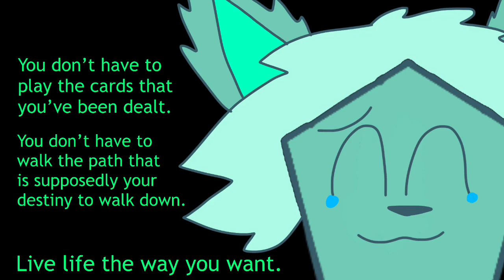Numbers - Pentagon PMV (Birthday Special!)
Well, I wasn’t really intending for this to be my birthday special but hey, it works out in multiple ways.

1. Pentagon is a very special character of mine. He suffers a lot, just like I’ve suffered a lot in real life (though the things he suffers is a whole lot worse, sorry Pent lol)
2. This song means a lot to me because I relate to the lyrics. Enough said lmao. “These numbers aren’t going straight up” is me being furious about how the videos I’m proud of get barely any views but the videos I dislike get lots a views. I hate it.

Other than that, I’m now 18. I can’t believe I’ve suffered so much... as a teenager and a child. Now it’s time for the most horrible years of my life, probably, because I’m still unable to become an Adult. I’m still broken, still too nervous to converse with strangers (even my own family), being an adult is gonna be so hard. But at least I have friends, and that’s what matters. At least my parents aren’t forcing me to leave right as I turn 18 lmao.

Thanks for reading this, this PMV means a lot to me. There’s some lore about Pentagon in this, so if you want to look for it, have fun!

Now here’s a list of all the characters! (In order)
Pentagon (Minty fellow)
Disaster (brown wolf with five eyes lol)
Frost Storm and Sunstone (the purple wolf and the orange dude)
Taco (the taco)
Wild Card (draw 4 lol)
Book (the green and blue goober)
Marker (the purple guy lmao)
Hero and Dearlea (the cyan and the darker blue pentagons lmao)
Dave and Bambi (blue shirt and tiny farmer with the green hat lol)
Liam and Bryce (the backpack and the bottle, yooooo)
Tragedy (the other brown wolf with five eyes, but they’re scratched out)
Ginger (the orange ghost wolf in the back behind tragedy lol)
Orangesplash, Violet Frost, Sandy Dunes, and Snow Flower (orange and white cat - black fox with blue stripes on her - cream colored fox - white fox with a scar)
Firey and Leafy (the fire and the leaf)
Lynx and Ash (the brown book and the gray book lol)
7.1 and 7 (the gray windows logo and the rainbow lol - these are my boy Yad’s characters)
Dambi, Tristan, and Bambave (nerd in the back lol, red shirt, and tiny fellow on Pentagon’s head lmao)
Charlotte and Amelia (bread with bandages and small blue candle lol)
Seed Frost (on the left, her disembodied head lmfao)
Ralphyus (dark gray and blue wolf with 6 eyes lmao)
Lynxtail (brown wolf on the right lol)

And then finally, Pentagon getting hugged by his partners and his children
Cardagon (the one of the very left next to Marker)
Wild Cube (the minty card in the back)
Mint Marker (the minty guy next to Wild Cube)
RMTG (the lil guy on Taco’s head)
Tacon and Pentaco (the lil fellows on the right)
Tragedy and Silver Pages (light gray book) are in the back watching, Pentagon cares about them the most on top of his family lol.

The final drawing at the very end is my sonas; Chandler, Proxima, Charles, Tonantzintla, and the big watermelon guy Can lmao.

If you read this far, thank you sincerely. Have a great day.